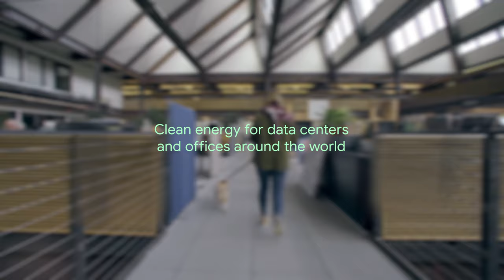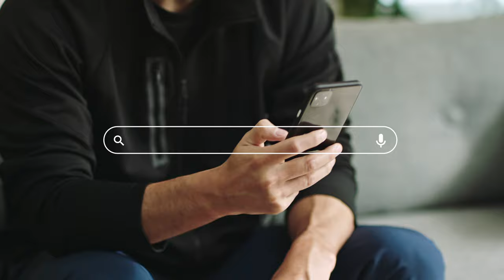Google Sustainability | Our most ambitious decade yet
Sundar Pichai, Google CEO, announces our most ambitious decade of climate action yet. We’re aiming to be the first major company to operate on 24/7 carbon-free energy by 2030 and helping everyone move towards a carbon-free future.